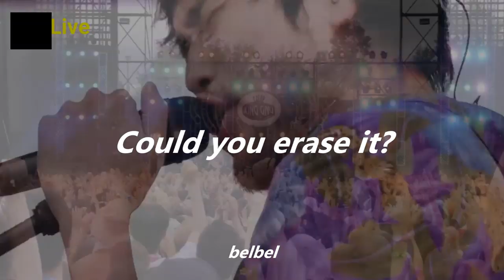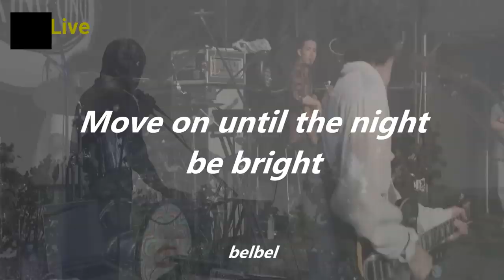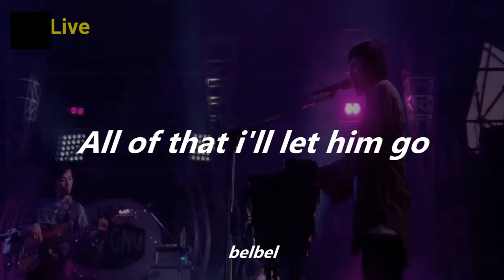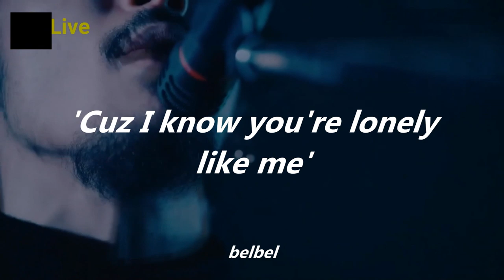King Gnu Sorrows LIVE // Eng lyrics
King Gnu Sorrows Live Mix Session (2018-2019)